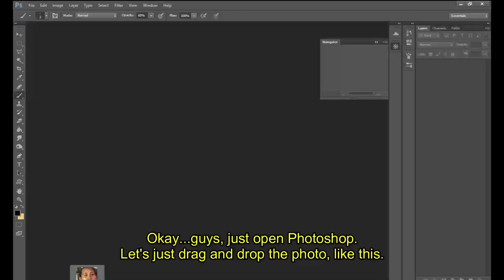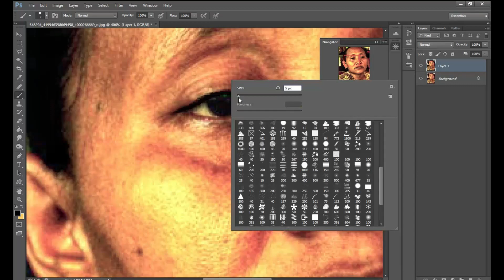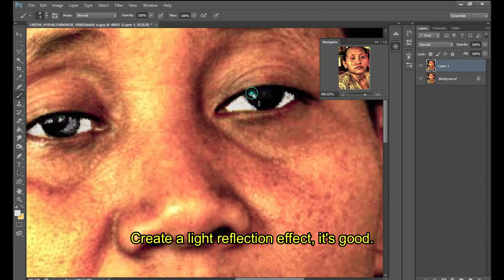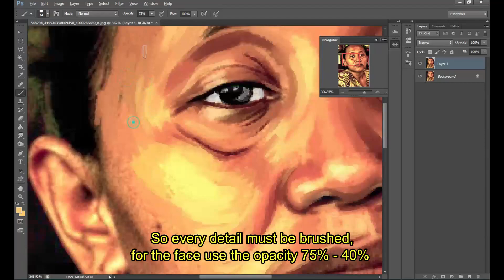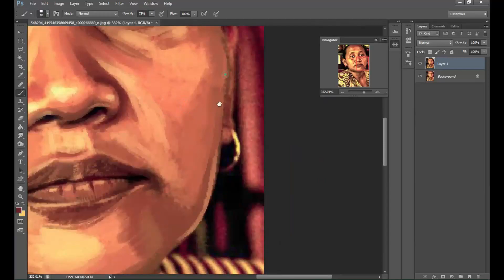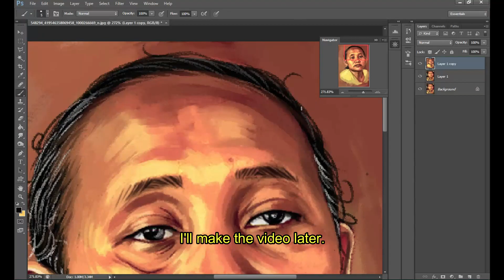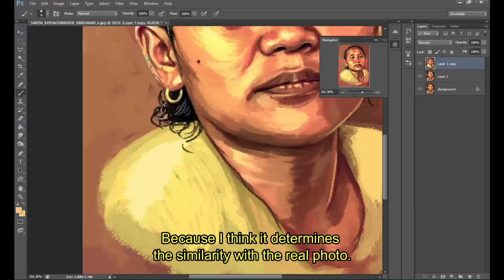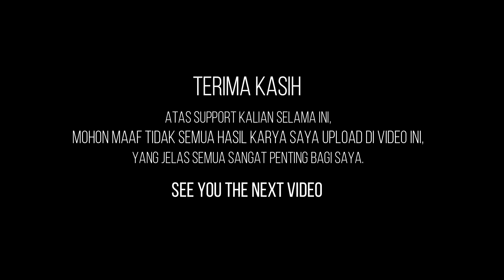EDITAN SPESIAL UNTUK ORANG YANG SPESIAL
thanks.